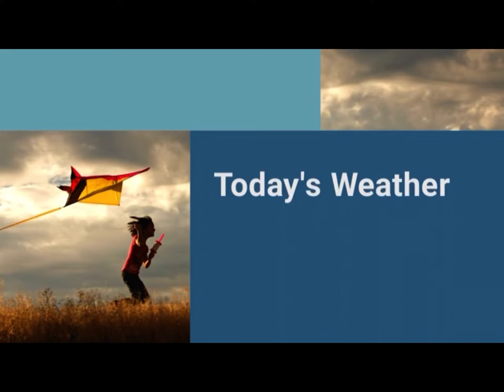Local Now Forecast - Los Angeles, CA - 1/25/21 - LOW 38?!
This is something I’d never thought I would see in LA in a million years. THIRTY. EIGHT. FREAKING. DEGREES.
A cold snap is going on right now, bringing rain and colder temps to us.
Now I know how the north feels in winter... 🥶
Recorded at 1:00 PM. Data accurate as of 1:03 PM PDT, 1/25/21.